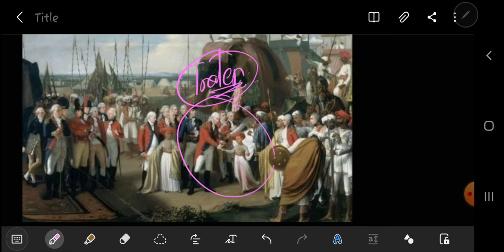How Britishers won india?? Was the british conquest Accidental or Intentional?? Imp. For all exams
How britishers won india.. was this conquest Accidental or Intentional?
Indian history for all exams
Ssc history question.